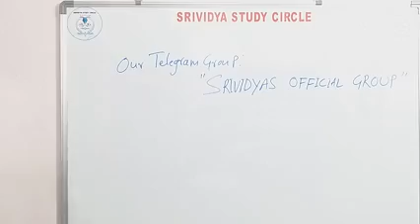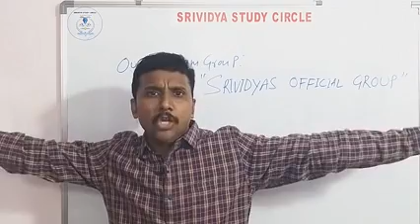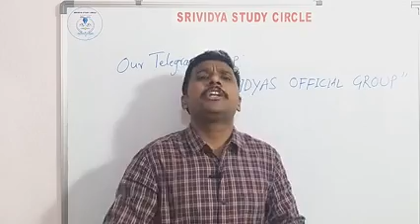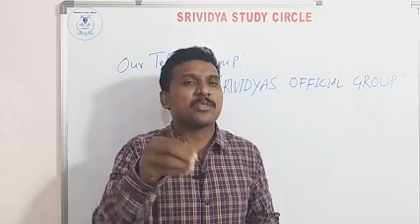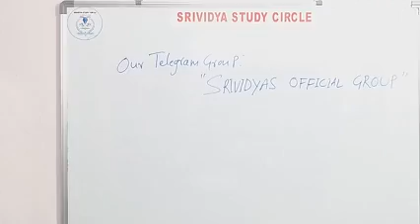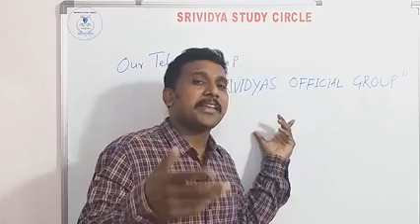COUNSELING కి ఎన్ని SETS OF XEROX COPIES కావాలి...